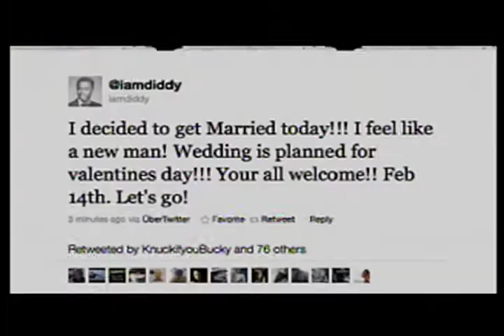Film Hollywood - VOA Splash 18 November 2010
Next Thrree Days adalah sebuah cerita dmana satu keluarga jadi berantakan saat sang sitri di tangkap karena tuduhan pembunuhan.